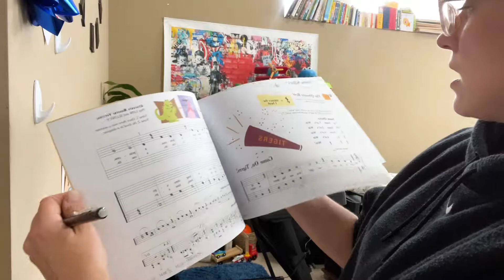AK & Teddy Learn and Play New Instrument l Little Friends Learn With Me :)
Let's learn and play with a new instrument! AK & Teddy get a big box and are very excited to show their little friends what musical instrument is inside. What is it? Hmm... perhaps a guitar, piano, or drums?